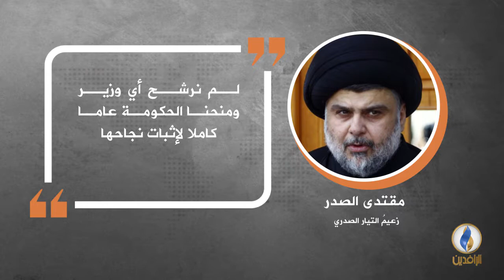في دقيقة .. أبرز التصريحات الصحفية ليوم الخميس